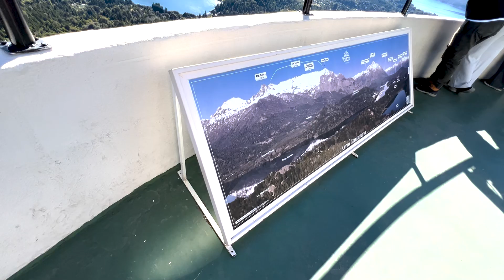Cerro Campanario, Bariloche, Impresionantes Vistas, NO te lo puedes perder.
Si visitas a Bariloche, NO te lo puedes perder.

¡Bienvenidos a nuestro emocionante viaje al Cerro Campanario en Bariloche, Argentina! En este video, te llevamos a descubrir uno de los destinos más impresionantes de la Patagonia durante el verano.

Ubicado en el corazón de la región de los lagos, el Cerro Campanario ofrece vistas panorámicas espectaculares que te dejarán sin aliento. Desde la cima, podrás admirar el esplendor de los lagos Nahuel Huapi y Perito Moreno, rodeados de majestuosas montañas y una naturaleza exuberante.

Acompáñanos mientras subimos en el telesilla y exploramos los senderos de este increíble mirador natural. Disfruta de las vistas de 360 grados y captura la belleza de Bariloche desde las alturas. Además, te mostraremos las mejores áreas para relajarte, hacer picnic y conectarte con la naturaleza.

No te pierdas la oportunidad de experimentar la magia del Cerro Campanario en verano y descubrir por qué es uno de los destinos favoritos para los amantes de la naturaleza y la aventura.